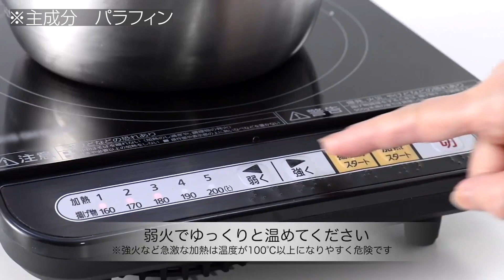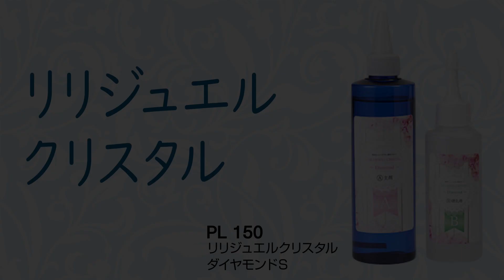【How to use】クリアマテリアルの使い分け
東京堂で取り扱っているクリアマテリアルの使い分けをダイジェストで紹介。使用目的に応じて使い分けてください。

マジカルウォーター（160ｇセット）　SF31　￥2,300/セット　№2760
ファーストジェル400g　MN FG1　￥1,100/袋　№1320
リリジュエルクリスタル　PL150　￥7,500/セット　№9000
UV-LEDレジン　星の雫ハード　PZ403240　￥4000/コ　№5600

ご紹介した商品は業務会員様は会員NetCFL（ログインが必要です）で、一般のお客様は東京堂通販サイト「マイフラ」でご購入いただけます。
〇一般のお客様。東京堂通販サイト「マイフラ」⇒

業務取引をご検討されている方へ

店舗
CFL Store　本店（プロ向け花材の専門店）東京都新宿区四谷2-13
CFL Store　flent（「花の縁」と出会う場所）東京都新宿区四谷三栄町12-13
CFL Store　Crea（地域密着型店舗）長野県東筑摩郡朝日村古見2552-1

※営業時間など詳細は東京堂HPをご覧ください

※この動画の権利は株式会社東京堂に帰属しており、無断で動画をダウンロードしたり、他のサイトにアップしたりすることは禁止させていただきます。